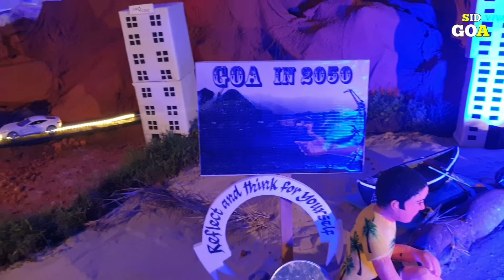Mechanical Crib at St. Lawrence Church Agassaim | Christmas Crib 2020 Goa | SIDGOA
Depicting the difference between Goa in 1950 and Goa in 2050, this is a Mechanical Crib made by the Parishioners and Youth of St. Lawrence Church, Agassaim. A lot of effort has been put to prepare and display this crib for the public.

If you want to visit, it’s open from 06:30pm to 11:00pm. Please wear a mask and maintain social distance.

Subs right now: 2600